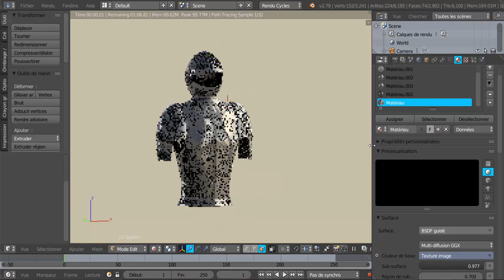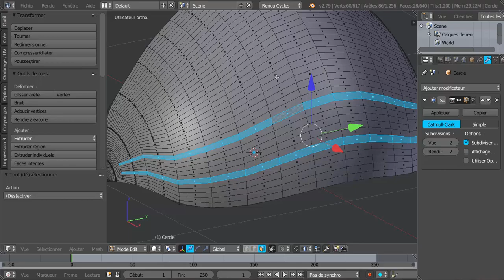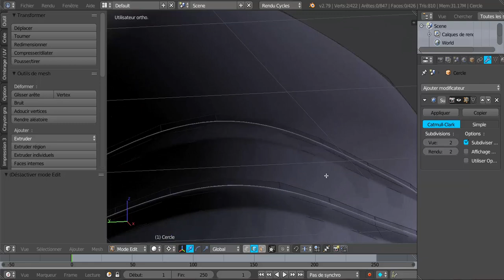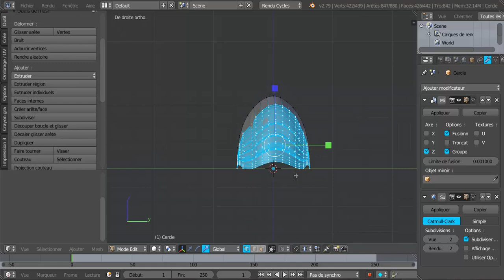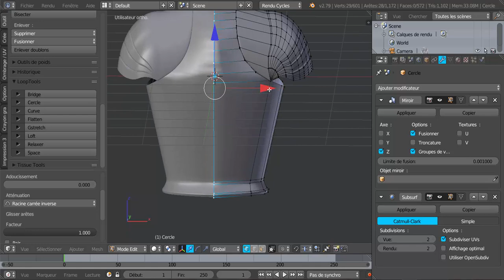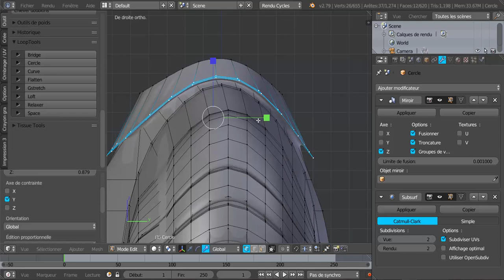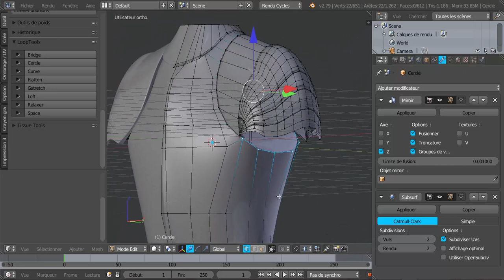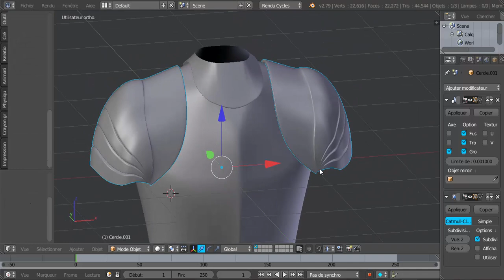Modéliser Objets Médiévaux ou de la Renaissance Tutoriel français SVM6 N°16 Une Armure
1er Partie  le plastron le gorgerin et les épaulières .